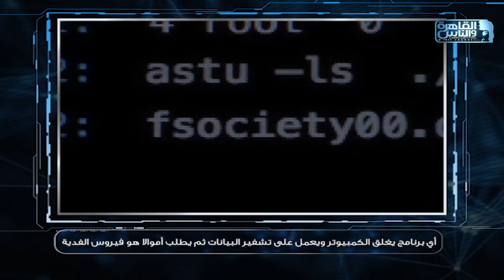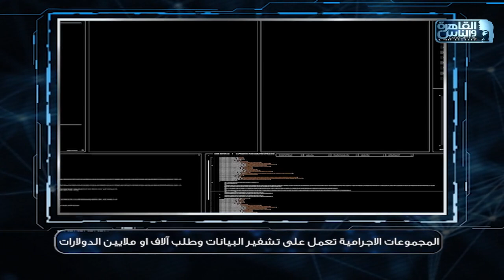ايه هي "فيروسات الفدية"؟..شوف الفيديو عشان تعرف👇